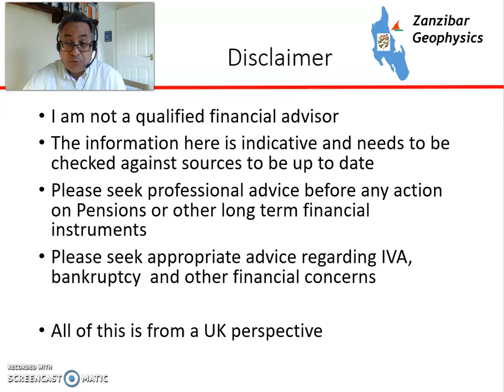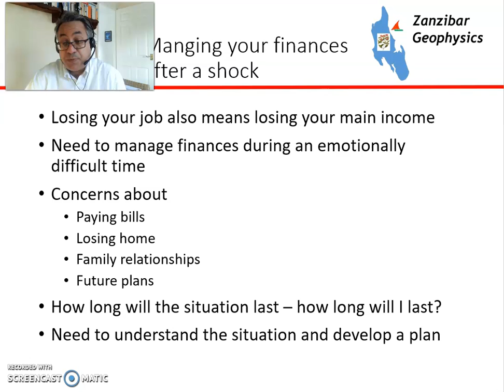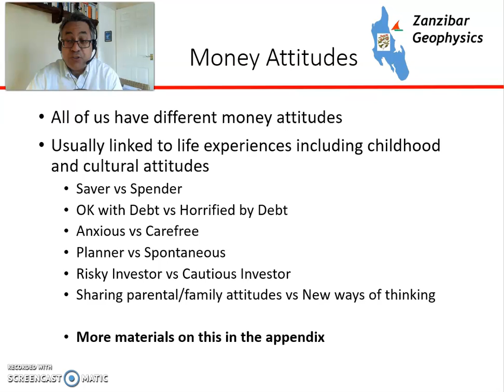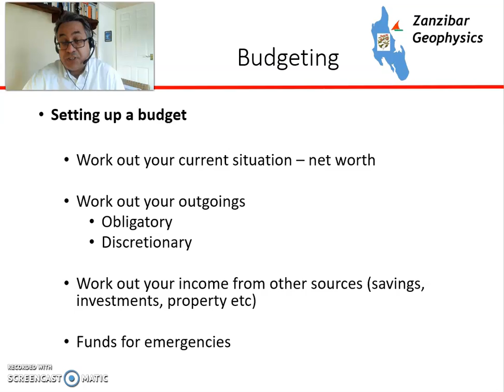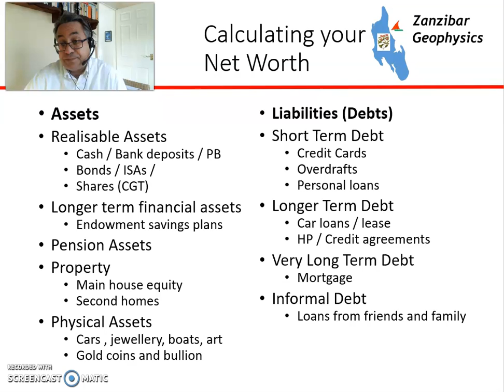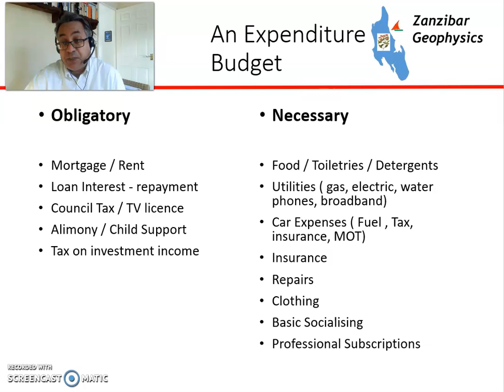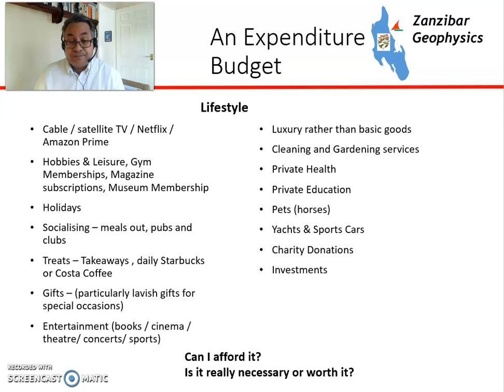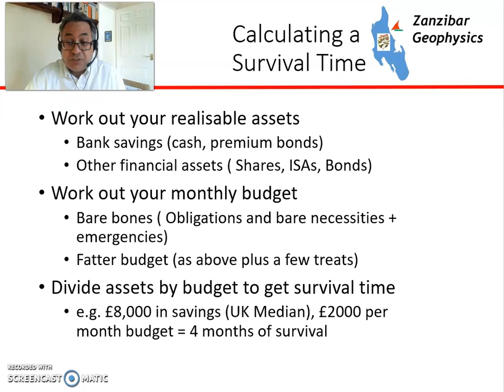Managing Your Money while Job Seeking - PART-1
A course on managing your money while job seeking from a UK perspective